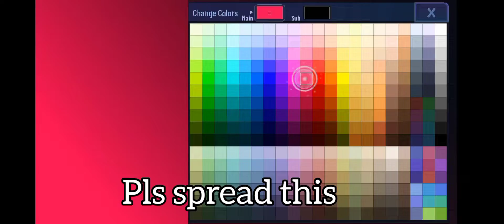I know I don't usually do videos like this but this needs to be heard